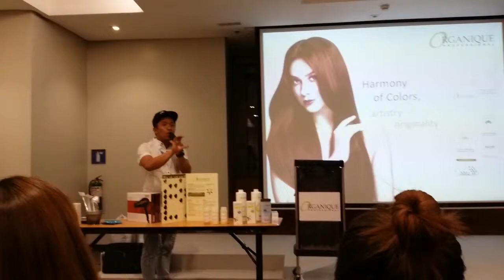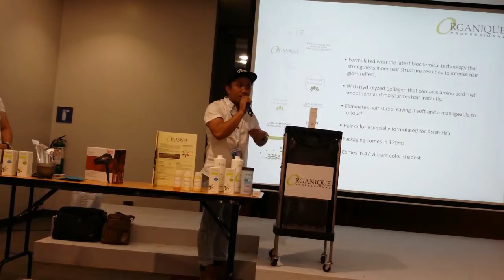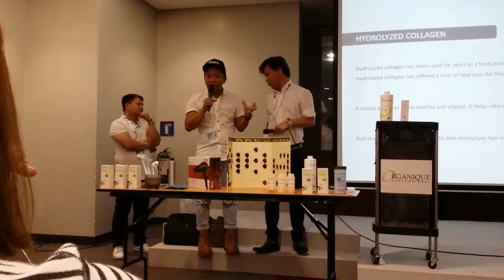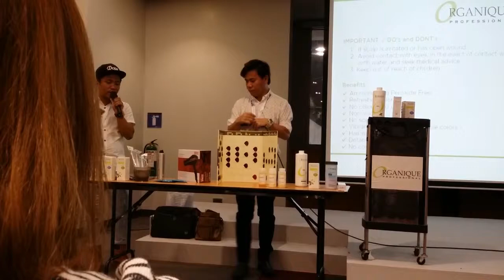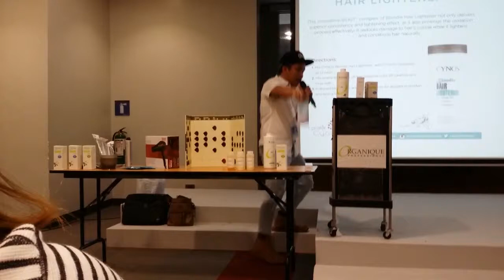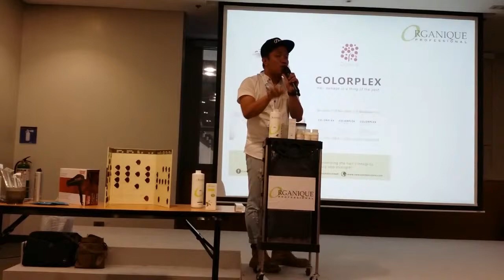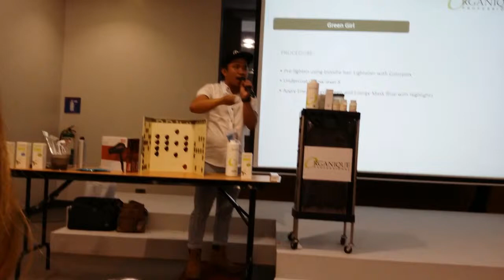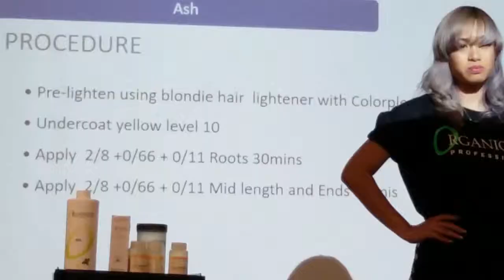TIPS AND TRICKS ON REBONDING WITH COLORPLEX FROM ORGANIQUE/COLORING/DEMO PRODUCT 1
NEW TRICKS IN REBONDING  , COLORING, NEW TECHNIQUE USING OLAPLEX FROM ORGANIQUE PHILIPPINES THIS IS A FREE  SEMINAR HELD IN HAIR ASIA ON NOV20, 2018, YOU WILL LEARN MANY THINGS ABOUT THERE PRODUCT AND THEY ALSO HAVE  SALON DEMO AND TRAINING FOR HAIRSTYLIST OR NEW SALON OWNER WHO WANT TO PUT NEW BUSINESS IN BEAUTY, THEY ALSO PROVIDE CERTIFICATE..

HAR REBONDING#OLAPLEX#HAIR ASIA#

SAMAHAN NYO AKO SA AKING PAGLILIBOT SA LOOB NG HAIR ASIA SEE THE BOOTH INSIDE, MURANG BILIHAN NG MGA BEAUTY SUPPLIES.